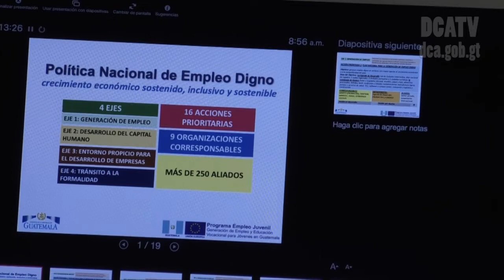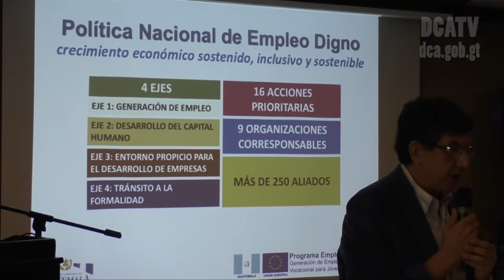Política de empleo podría generar 1 millón de plazas en los próximos 10 años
En seguimiento a las acciones de la Política Nacional de Empleo Digno, que tiene como objetivo brindar mejores oportunidades de empleo para los guatemaltecos y así mejorar la vida de las familias, Leticia Teleguario, titular de la Cartera de Trabajo, expuso hoy los esfuerzos que diversos sectores realizan.
Comunidad internacional, cuatro ministerios de Estado, empleados y sector empledador, tienen una participación fundamental en las acciones de la Política Nacional de Empleo Digno, explicó la ministra.
Teleguario informó que con las acciones que comprende esta política, se busca crear un millón de plazas de empleo en los próximos 10 años.
José Moreno, ministro de Desarrollo Social, indicó que continúan trabajando con el programa “Mi Primer Empleo”, el cual otorga becas a jóvenes de 15 a 18 años de edad que ni trabajan ni estudian (NiNis).
Esta beca consiste en colocar a los jóvenes en espacios laborales en hoteles, restaurantes, etc.
La Política Nacional de Empleo Digno contiene 4 ejes: Generación de empleo, desarrollo del capital humano, entorno propicio para el desarrollo de empresas y tránsito a la formalidad. También consta con 16 acciones prioritarias, 9 organizaciones corresponsables y más de 250 aliados.